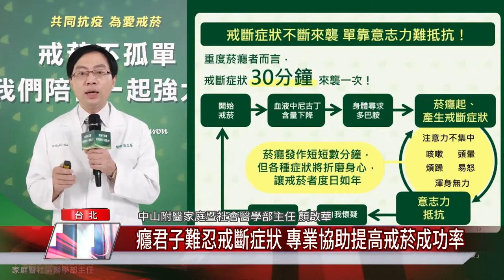癮君子難忍戒斷症狀 專業協助提高戒菸成功率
根據國民健康署統計，台灣成年人吸菸率約有250萬人，除了抽菸本身有害健康外，在疫情時代感染新冠肺炎風險比一般人還高，中山附醫家庭暨社會醫學部主任顏啟華就給癮君子一些建議，協助他們擊退菸癮纏身的困擾。